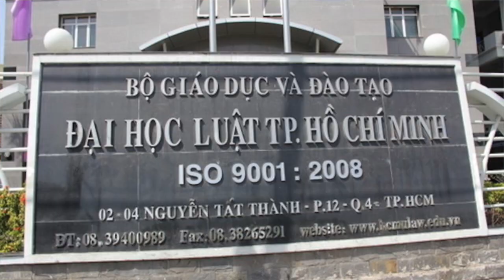Làm thế nào để LỰC HÚT TIỀN mạnh nhất có thể? I Tomato Hường